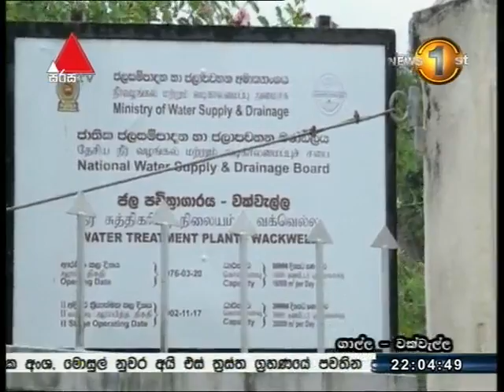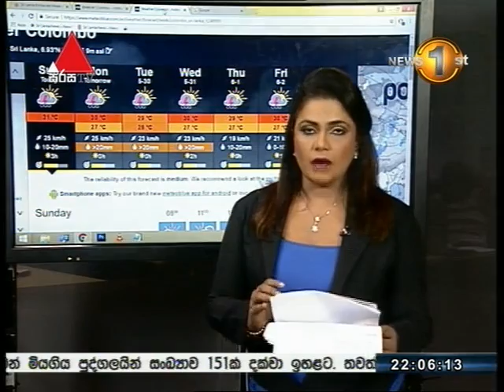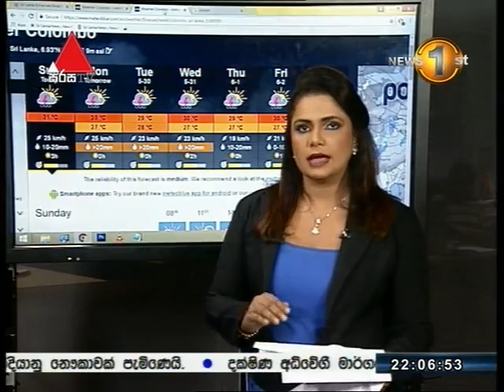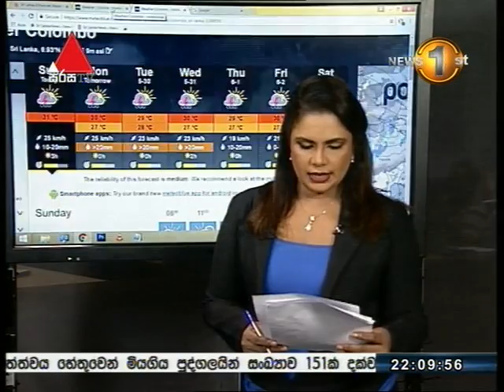මෙතෙක් පැවැති ආපදාවලින් 151 දෙනෙකු මරුට.111 ක් අතුරුදන්